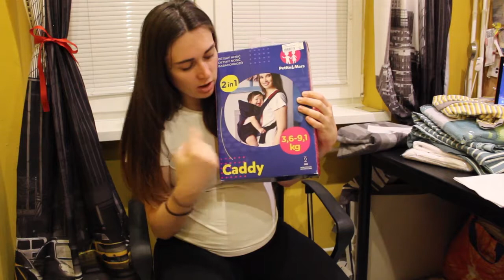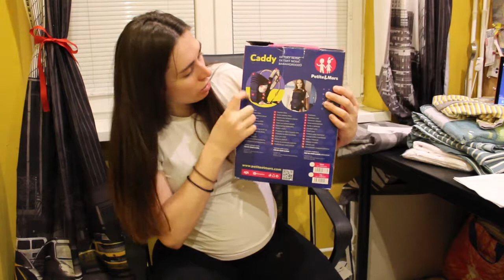Těhulka Live! - Ivka v 29. tt